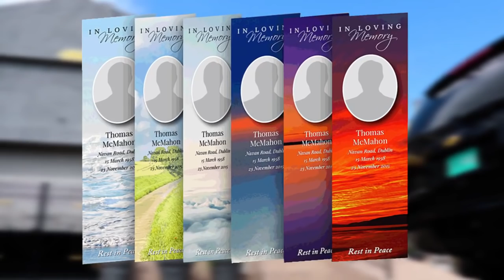CHRONIC LAW go for the big guns and pull all his hits UNRULY FEST 2019